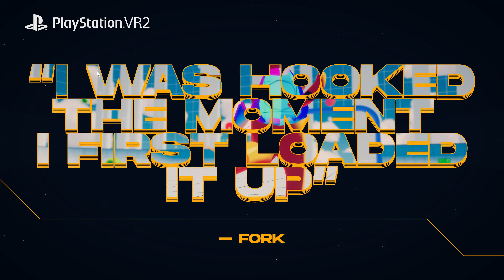Nock | Launch Trailer | PS VR2 Games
The the fast-paced, critically acclaimed multiplayer sport is making its way to PS VR2. Enhanced visuals, better haptics, and a spectator camera, this is the premier version of the VR sport.

Nock is bow and arrow soccer. Skate and fly around a pitch while using a bow and arrow to blast the ball into the other team’s goal. Compete in multiplayer ranked matches, or play casual custom games with your friends!

Like a real sport, Nock is easy to learn but difficult to master. Block arrows let you create obstacles and you can even use your body to make a goal or save. A fast-moving ball can knock you out. Skill-based matchmaking keeps every game extremely close and competitive. Casual modes let you challenge yourself against bots or play with friends in custom matches.

Nock includes voice chat with individual muting options so you can communicate with teammates easily.